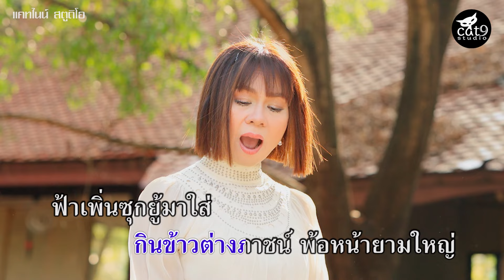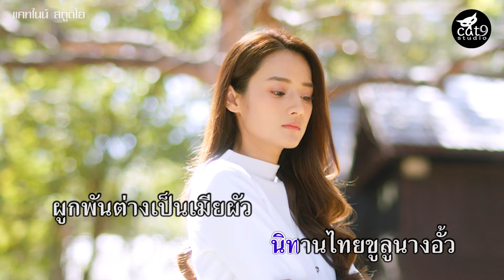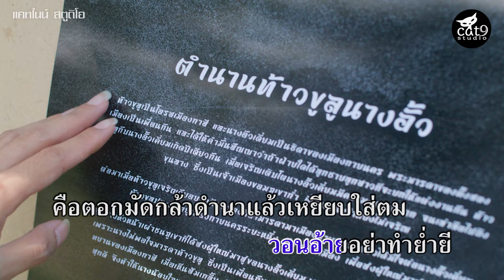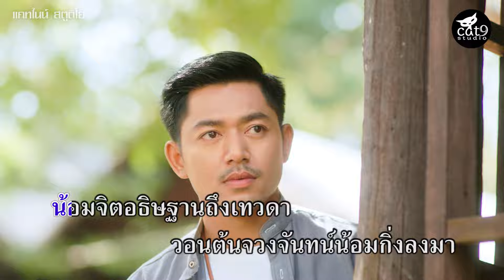ขูลูนางอั้ว - จินตหรา พูนลาภ Jintara Poonlarp「Official Karaoke」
เพลง : ขูลูนางอั้ว
ศิลปิน : จินตหรา พูนลาภ
คำร้อง/ทำนอง : ธิบดินทร์ ทองสิน
เรียบเรียง : สวัสดิ์ สารคาม
Copyright : C A T 9 S T U D I O
👉ขูลูนางอั้ว - จินตหรา พูนลาภ ft. ยูกิ เพ็ญผกา
♪mv ลูกเขยอนาถา - บุญเกิด หนูห่วง ບຸນເກີດ ໜູຫ່ວງ I COVER I
♪mv เมียในโอวาท - จินตหรา พูนลาภ ft. เนส พรอำนาจ
♪mv เจ็บบ่มีเสียง - จินตหรา พูนลาภ ft. น้ําแข็ง ทิพวรรณ

กินนมต่างเต้า กินข้าวต่างภาชน์ พ้อหน้ายามใหญ่
ฟ้าเพิ่นซุกยู้มาใส่ ถึงห่างไกลคนล่ะเส้นแหว่ง
ส่ำคาดแต่แถนแนนแต่ฟ้า จูงมาฮักแพง
มีหยังกันบ่ทันได้แต่ง ไข่แดงบ่ทันได้ป้อน

คือเฮาเนาะอ้าย นิทานไทยขูลูนางอั้ว
ผูกพันต่างเป็นเมียผัว ไผสิว่าซั่วบ่เคยสะออน
ร่วมสร้างตำนาน วาดวิมานอยู่กลางสวนมอน
แม่ให้เอาขุนลางมาซ้อน ใจอั้วฮ่ำฮอนหาแต่ขูลู

* ฮู้บ่อ้าย ขูลูเอ๊ย ฮู้บ่อ้าย
ว่าอั้วกดดันหัวใจ ทางออกเลือกไว้คือตายจากลา
ไหว้ต้นจวงจันทน์ น้อมจิตอธิษฐานถึงเทวดา
วอนต้นจวงจันทน์น้อมกิ่งลงมา รับวิญญาณข้าผู้ทุกข์ระทม

** จั่งใด๋ จั่งใด๋ ขอเป็นเมียอ้ายผู้เดียวชาตินี้
วอนอ้ายอย่าทำย่ำยี คือตอกมัดกล้าดำนาแล้วเหยียบใส่ตม
คนเฮาฮักกัน อย่าปล่อยให้ฝันแล้งๆ ลมๆ
อ้ายบ่ตั๋ว น้องกะบ่ต้ม เป็นคู่สร้างคู่สมชั่วนิจนิรันดร์
(ซ้ำ * / **)